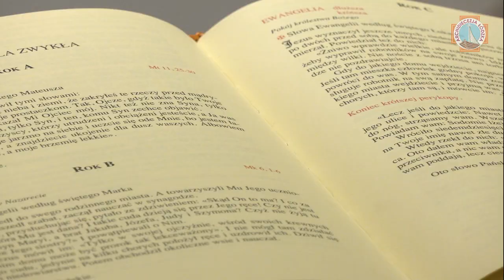Święcenia Diakonatu w Archidiecezji Łódzkiej | 05.11.2022